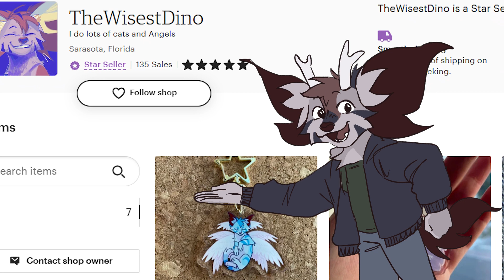The Serpent and the Stars - Part 55 + Small ad!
My etsy

Was so happy to get a part in this map, especially THIS part! Jayfeather my king. . . I wrapped it up as quick as I could, bc its spring break for me rn and i dont want it hanging over my head when I get back to classes

Otherwise this part was sm fun to do, loved returning to this character and concept. So excited for this map in general too, its an amazing storyboard and concept.

And hope you don't mind the ad + my voice, I just figured it would be nice to add it here since its totally my brand heh plus to help chip in for my groceries